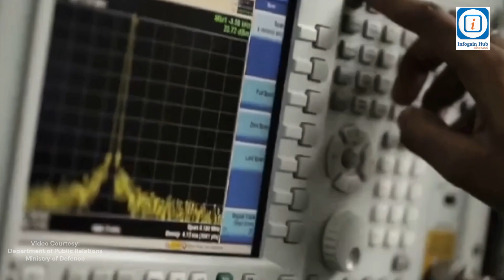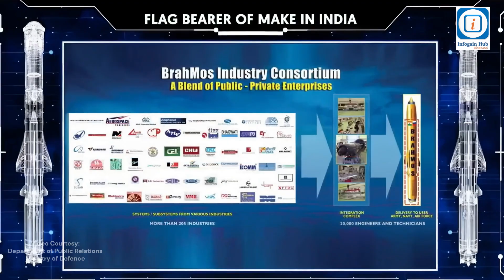BrahMos Supersonic Missile: Everything You Need to Know — MoD Official Presentation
Brahmos Supersonic Missile Overview

The Brahmos missile is a formidable weapon that travels at nearly 2.8 Mach, which is over three times the speed of sound. Its incredible velocity allows it to strike targets with devastating precision and speed. The missile’s versatility is one of its key strengths—it can be launched from land, sea, or air platforms, making it adaptable to various strategic needs.

Key Features:
Speed: 2.8 Mach (supersonic)
Range: Standard Brahmos can hit targets within approximately 290 km, while the extended-range version, BrahMos-ER, can reach up to 450 km.
Warhead Capacity: It can carry a warhead weighing between 200 to 300 kg, enabling it to deliver powerful and accurate strikes.
Guidance System: The missile operates on a "fire and forget" principle, autonomously tracking and hitting its target with high precision.

Latest Versions and Future Developments

BrahMos-ER (Extended Range): An enhanced version of the original Brahmos, capable of striking targets up to 450 km away, providing greater reach without compromising speed or accuracy.

BrahMos-II (Hypersonic Future Version): An upcoming hypersonic missile that promises to be even more lethal. Capable of reaching speeds up to Mach 8 and flying a distance of 1500 km, the BrahMos-II is expected to carry warheads similar to the current versions—200 to 300 kg. Once operational, this version will significantly enhance India’s strategic missile capabilities, making it an unstoppable and highly advanced weapon.

Summary
The Brahmos missile family continues to evolve, with the latest versions expanding its range and speed capabilities. The upcoming BrahMos-II hypersonic missile will mark a significant leap forward, potentially transforming regional and global missile dynamics.

Video Courtesy:
Department of Public Relations